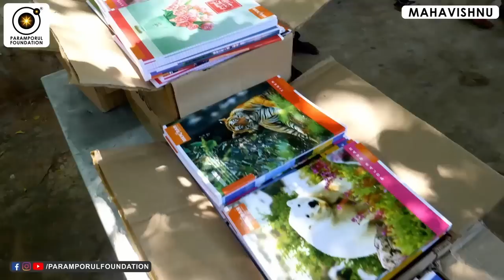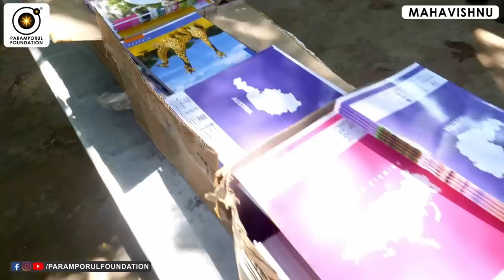எப்டியாவது இதுல இருந்து ESCAPE ஆய்டுங்க! Hidden Reality vs Physical Reality!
For daily Annadhanam & Other Charity Activity Contributions:

NAME : PARAMPORUL FOUNDATION
AC NO : 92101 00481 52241
IFSC: UTIB0000210
SAVINGS TRUST AC
AXIS BANK